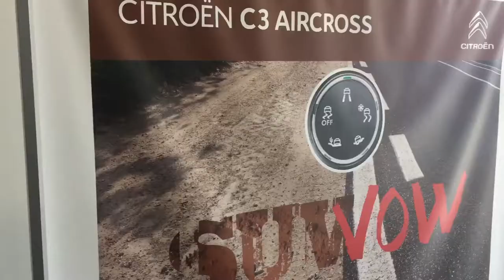C3 AIRCROSS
Non potete resistere a una macchina stupenda come questa!
Passate a vederla in concessionaria o visitate il sito